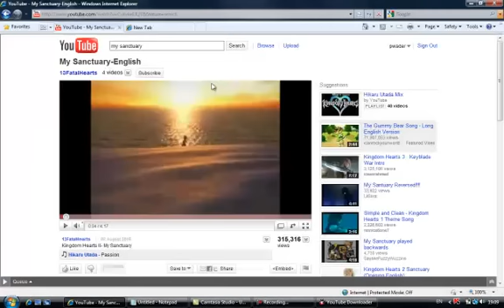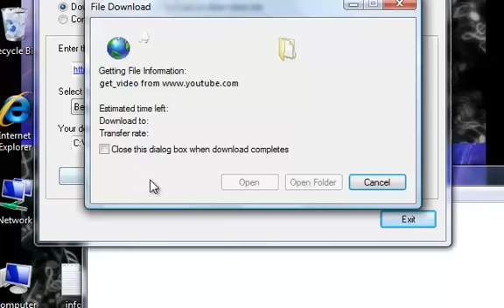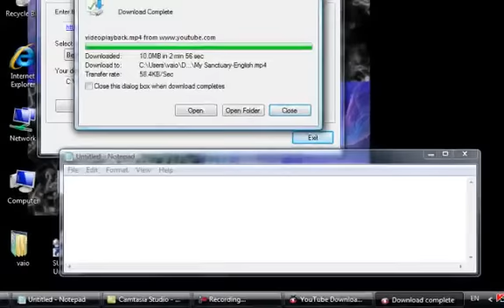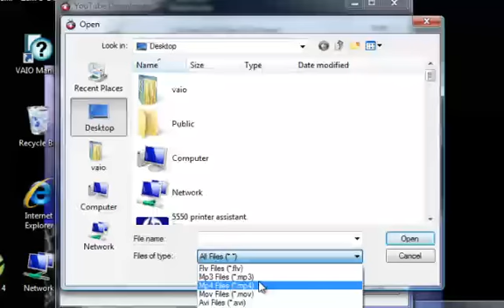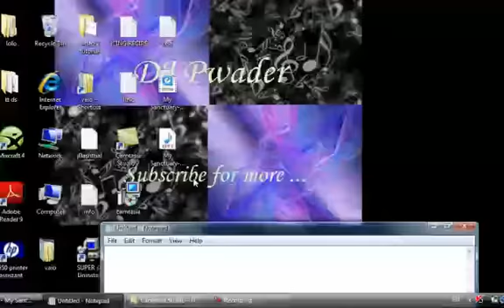♦Easy tutorial: How to Download Songs using Youtube Downloader♦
In this video I will show you how to use youtube downloader.